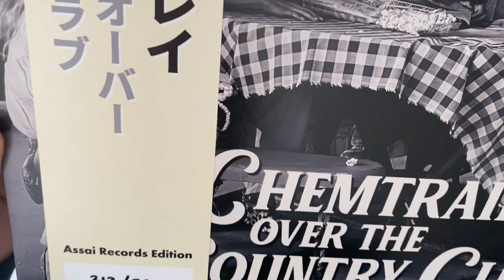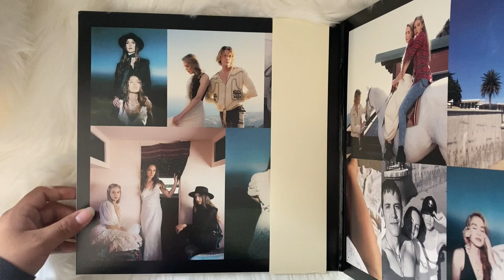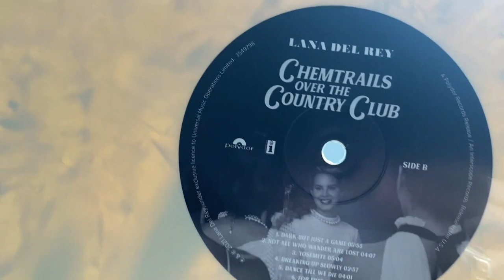lana del rey - chemtrails over the country club (vinyl unboxing) | Assai indie exclusive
unboxing of lana del rey new album, chemtrails over the country club. pressed on a limited edition color yellow vinyl exclusive to indie record shops. Assai Records store (Dundee and Edinburgh, Scotland) alteration of the yellow Indie Exclusive available everywhere, with a numbered Obi strip. Edition of 500 copies.